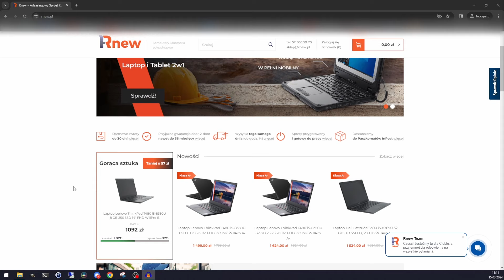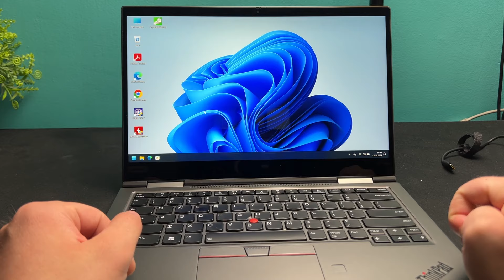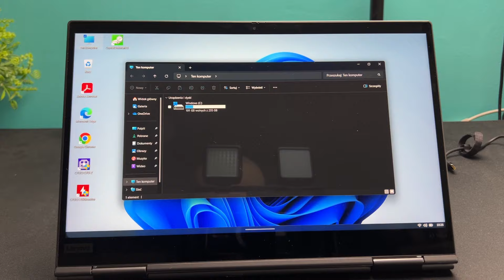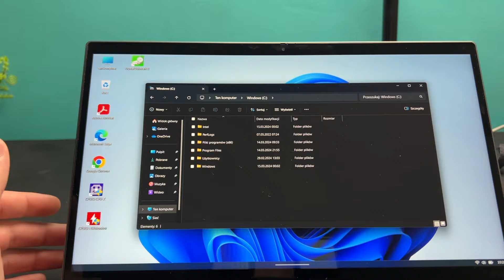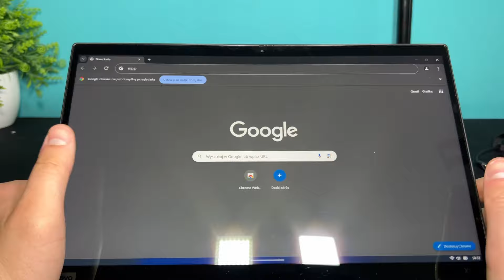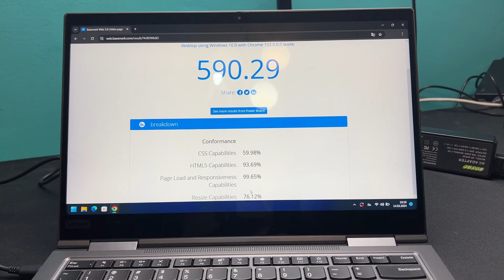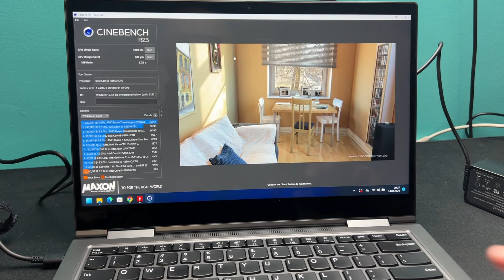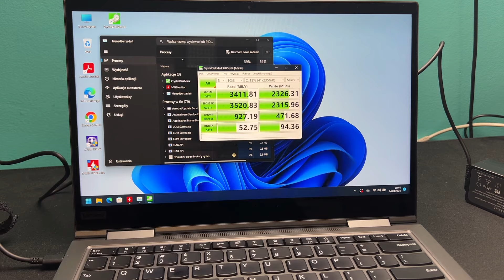Laptop Hybrydowy! | Lenovo ThinkPad X1 Yoga G4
⚠️➡️ ZAJRZYJ DO OPISU I BĄDŹ NA BIEŻĄCO! ⬅️⚠️

Timestamp:
00:30 Wstęp
02:13 Wykonanie i obudowa
04:30 Porty I/O
05:11 Dalszy ciąg o obudowie i waga
06:01 Tryb tabletu i ekran
09:25 Rysik
11:41 Wydajność, temperatury i testy syntetyczne
18:43 Podsumowanie